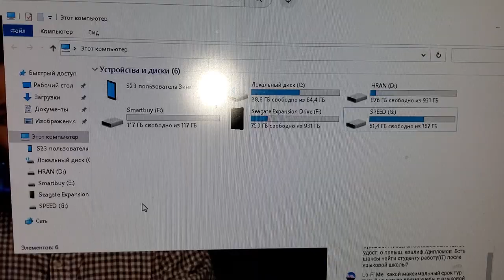Флешка SmartBuy 128 GB обзор/Flash drive SmartBuy 128GB review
Интересная нужная техника для переноса и хранения вашей информации в долгосрочной перспективе.

An interesting and necessary technique for transferring and storing your information in the long term